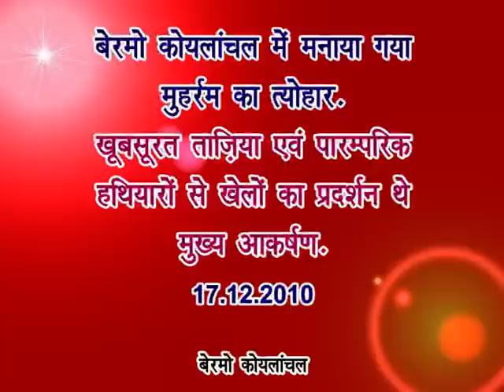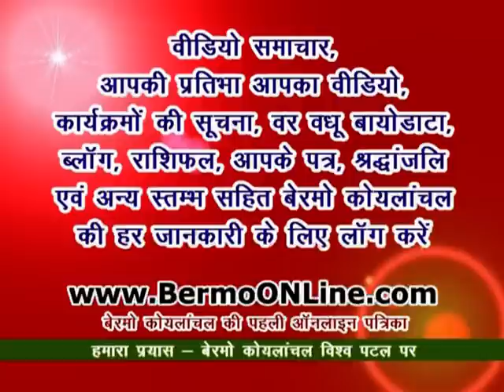Beautiful Tajia and conventional weapons highlights of Muharram - Bermo Koylanchal - 17.12.10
बेरमो कोयलांचल में विभिन्‍न जगहों पर मुहर्रम के अवसर पर ताजिया एवं झंडा निकाला गया। गांधीनगर एवं कुरपनिया से ताजिया निकाला गया। कुरपनिया चौक पर सभी लोग इकट्ठा हुए जहाँ नययुवकों ने पारम्‍परिक हथियारों से करतब दिखाए। बेहतर खेल दिखाने वाले अखाड़े को पुरस्‍कृत किया गया। बच्‍चे भी काफी उत्‍साहित थे। ताजिए के साथ महिलाएँ, नवयुवतियाँ एवं छोटी बच्चियाँ भी शामिल थी और पूरे उत्‍साह के साथ उन्‍होंने कुरपनिया चौक पर नवयुवको द्वारा प्रदर्शित हथियारों के खेल को देखा। इससे पूर्व बुज़ुर्गों द्वारा त्‍योहार के खुशी और हर्षोल्‍लास के साथ अच्‍छी तरह बीत जाने के लिए दुआ मांगी गई। शांति व्‍यवस्‍था को लेकर पुलिस की मौजूदगी भी देखी गई। हाजी मो युसूफ एवं मो हारुन रशीद ने मंहर्रम के महत्‍व पर प्रकाश डाला।

Follow BERMOonline on FACEBOOK, INSTAGRAM, TWITTER, LINKEDIN